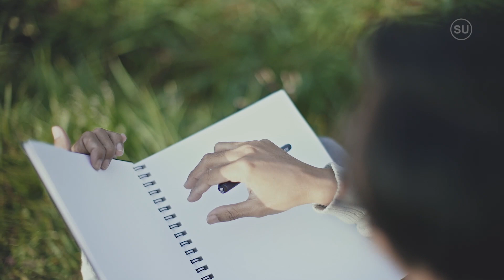EMONI BALI - SUATU CERITA [Official Video]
Terima kasih kami ucapkan kepada Ida Sang Hyang Widhi Wasa, Tuhan Yang Maha Esa atas asung kerta kami akan merilis Video Klip terbaru kami yang berjudul "Suatu Cerita".
terima kasih kepada Keluarga, teman, pacar,  mantan, crew emoni yang sudah membantu dalam proses shooting dan semuanya.
terima kasih Project Art Bali atas videonya, gung andi "KG Studio" Mixing dan masteringnya dan smuanya.
yuk tonton, jangan lupa S U B S C R I B E ya.